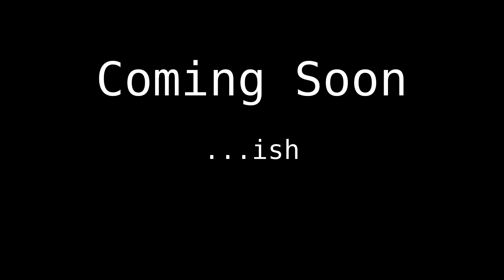Coming Soon to a Channel Near You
Don't worry, this and the name change will make sense soon enough.